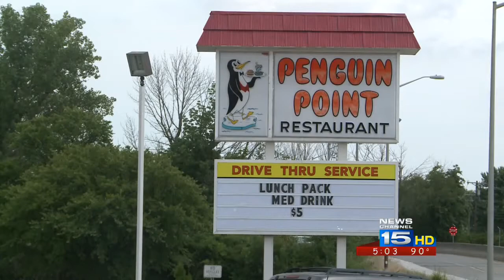Todd Young says Obamacare has had negative impact on small business owners.